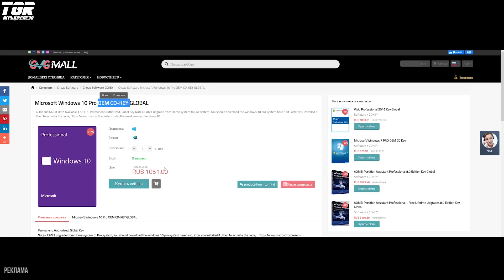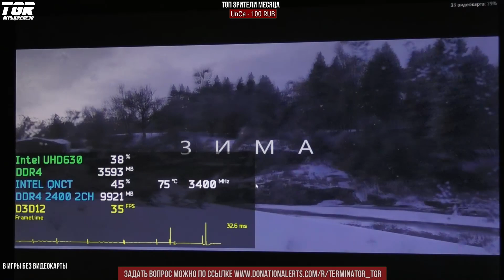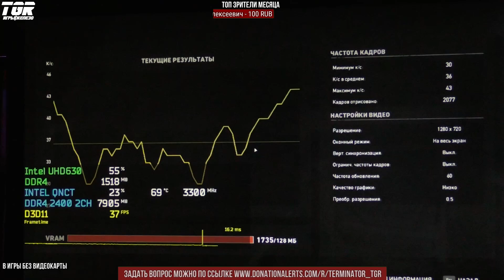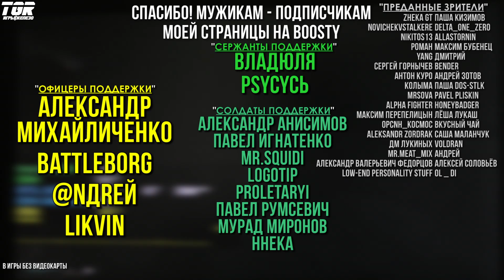Intel UHD630 в играх в 2021 можно ли ИГРАТЬ НА ВСТРОЙКЕ ЖЕЛЕЗНЫЙ_ПОДКАСТ №77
МОЖНО ЛИ ИГРАТЬ НА ВСТРОЕННОЙ ГРАФИКЕ INTEL В 2021 ГОДУ
Говорит и показывает TERMINATOR_TGR
Сегодня в выпуске:
- Тест Intel UHD630 в играх в 2021
- Играем без видеокарты в игры. Железный подкаст №77
- Играем на встройке Intel в процессоре мутанте QNCT

The Game Reviews [TGR] - канал об играх и игровом железе

ТАЙМКОДЫ:
00:00 - Вступление, подробности о тесте и тестовом пк
00:43 - Тест GTA 5 Intel UHD 630
06:07 - Тест Forza Horizon 4 Intel UHD 630
07:45 - Тест Far Cry 5 Intel UHD 630
10:57 - Тест Red Dead Redemption 2 Intel UHD 630
15:57 - Тест Escape from Tarkov Intel UHD 630